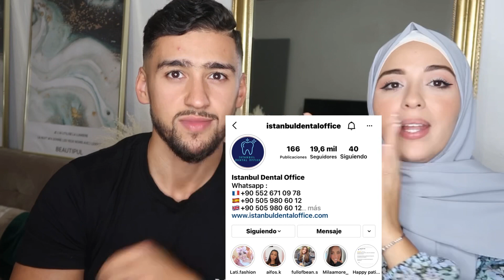عملنا Hollywood smille 😁 في تركيا 🇹🇷 | شحال الثمن €؟ واش قلعنا السنان 🦷 ؟